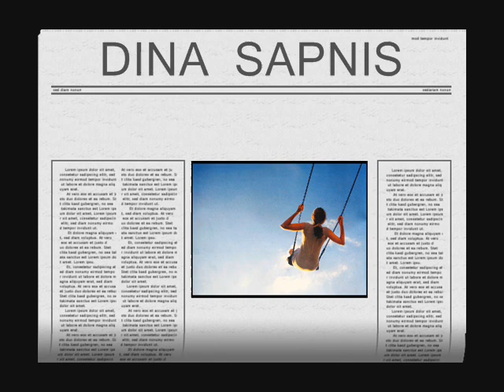DINA - Sapnis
DINA - Sapnis ( no soloalbuma '' Sapņi'' )
Rīga, Latvija